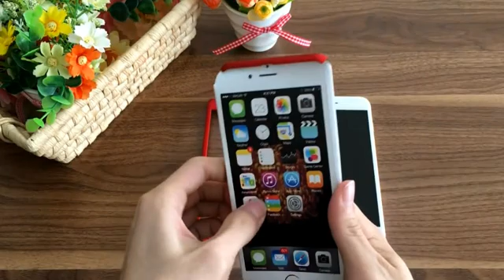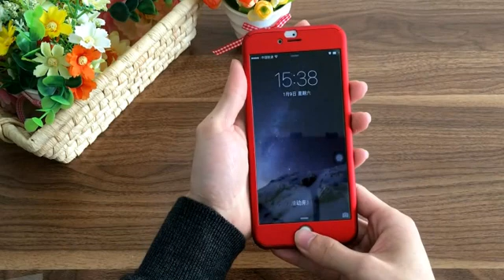Jan 14, 2017 10:24 AM - Edited